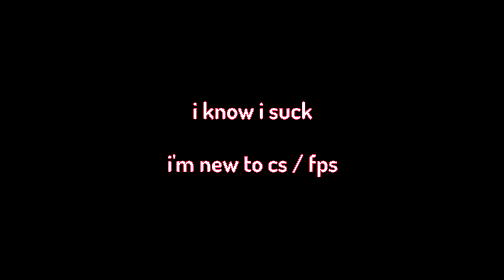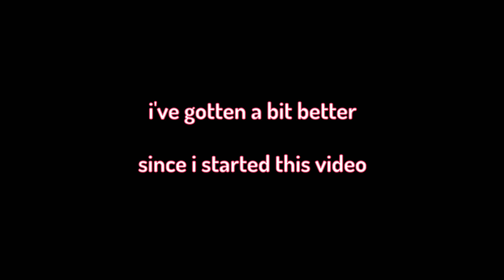Azura's CS Highlights 1 | CSGO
Camera Settings: ⬇️
Fov: 110
Distance: 270
Height: 110
Angle: -3
Stiffness: 0.5
Swivel Speed: 4.5
Transition Speed: 1.0

Deadzones: ⬇️
Controller: .08
Dodge: .75

Controller binds (xbox 1 controller): ⬇️
Default except,
Air roll right: RB/R1
Air roll: X